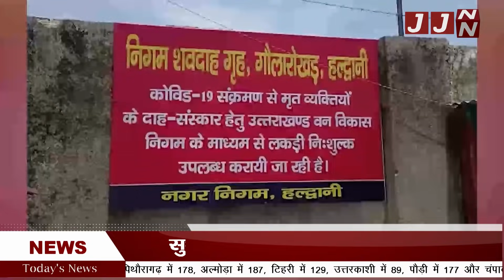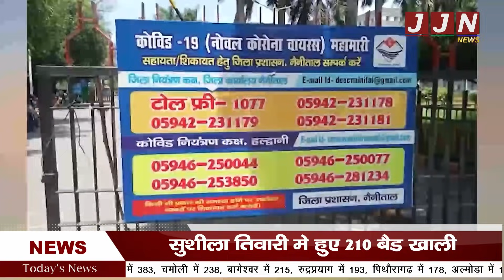सुशीला तिवारी अस्पताल मैं कोरोना संक्रमितों की संख्या में आई भारी कमी || JJN News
Research/Script - Mohd. Uvesh
Anchor - Anita Rawat

JJN News Nainital,
JJN News,